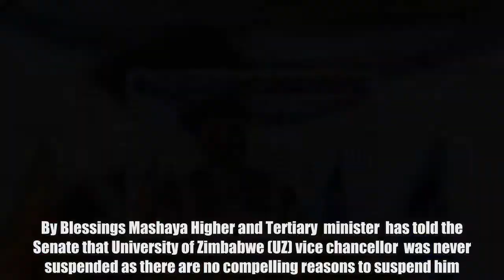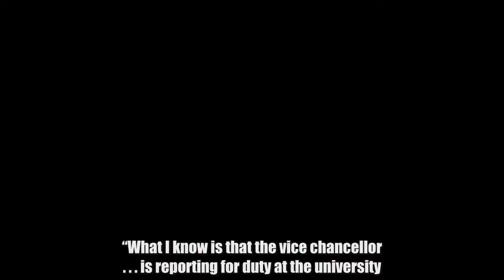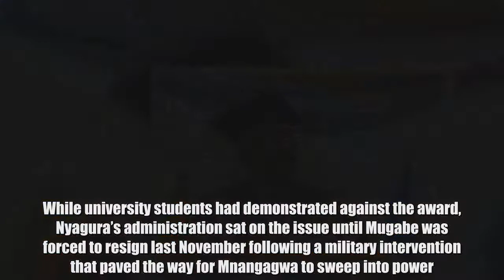Nyagura not suspended – Nehanda Radio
By Blessings Mashaya Higher and Tertiary  minister  has told the Senate that University of Zimbabwe (UZ) vice chancellor  was never suspended as there are no compelling reasons to suspend him.  Mashonaland West senator  had asked the minister to clarify the issue of Nyagura. “A question was asked in this House regarding … Nyagura’s status. The answer that was given was that his principal does not know and has no information, neither does he have anything? Exactly how does it work?  “It was flighted all over the newspapers that Nyagura is arrested. What exactly can you clarify?”  In his response, Murwira said: “Yes, we have read in the papers that the vice chancellor was arraigned before the courts, so I am not going to comment on the court process. “What I know is that the vice chancellor . . . is reporting for duty at the university. This is because he has not been suspended because there is no reason why he should be suspended unless proven otherwise.” The UZ Council took the decision to send Nyagura on paid leave recently. Nyagura is being accused of illegally facilitating the issuance of a PhD to former first lady Grace Mugabe when her husband was still in office. While university students had demonstrated against the award, Nyagura’s administration sat on the issue until Mugabe was forced to resign last November following a military intervention that paved the way for Mnangagwa to sweep into power. After Mugabe’s resignation the Zimbabwe Anti-Corruption Commission (Zacc) sprang into action and began investigations into the awarding of the degree, leading to Nyagura’s arrest. Daily